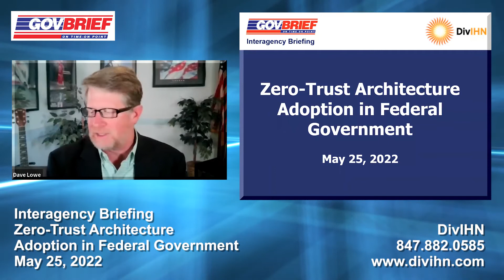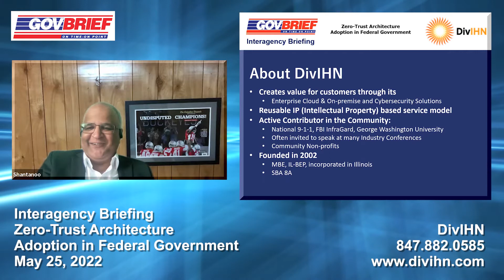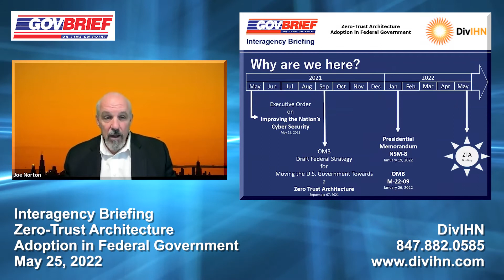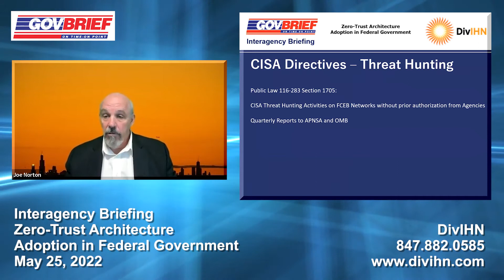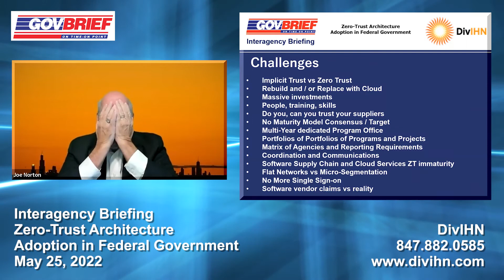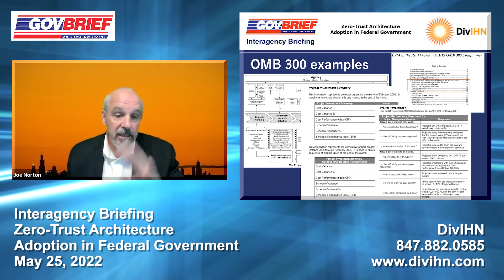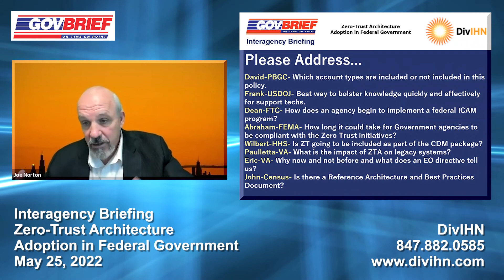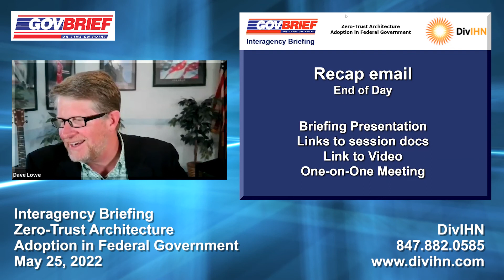May 25th - Zero Trust Architecture Adoption in Federal Government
WEBINAR HIGHLIGHTS
Joe Norton (Senior Fellow, DivIHN Center of Excellence for Digital, Security, and Risk) facilitated an engaging discussion about Zero Trust (ZT) and Zero Trust Architecture (ZTA) in Federal Government. Joe shared his perspective on:

- OMB's Draft Federal Zero Trust Strategy
- CISA and NIST perspectives on Zero Trust Architecture
- Vision, Goals, Challenges, and Risks in achieving ZTA in Federal Government Agencies
- 360° View of ZTA, technical and non-technical
- The Biggest, Hairiest, Audacious Goal and Risk to be found in implementing ZT and ZTA*
- Real-World Lessons learned about ZTA

As time permitted, he shared his experience in controlling and surviving the 3rd Party "feeding frenzy" ZT and ZTA is creating. In his words, "sometimes there is such a thing as too much help."

This interagency briefing was scheduled for 60 minutes and addressed:

What is Zero Trust Architecture in Federal Government
Federal mandates and initiatives on Zero Trust
Areas Agencies are expected to make progress by 2024
Pitfalls and traps in implementing Zero Trust
Recommended attending personnel: CIO, CISO, and support personnel, program personnel responsible for IT project management, procurement personnel for IT contracts.

AGENDA

00:00 - Topical Overview: Zero Trust Architecture Adoption in Federal Government

5:00 - Welcome & Introductions

10:00 - Federal Mandates and initiatives on Zero Trust

20:00 - Areas Agencies are expected to make progress by 2024

30:00 - Pitfalls and Traps in implementing Zero Trust Architecture

45:00 - Questions & Answers

55:00 - Procurement & Funding Options

1:00:00 - Closing Remarks